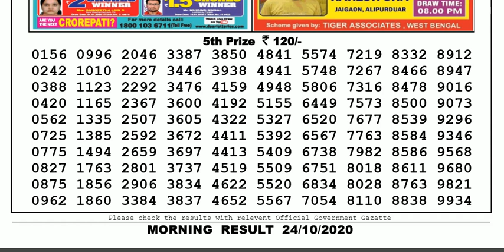🔴Lottery Sambad Today Lottery Live 11.55am 24.10.20 Sikkim Lottery Sambad gdn